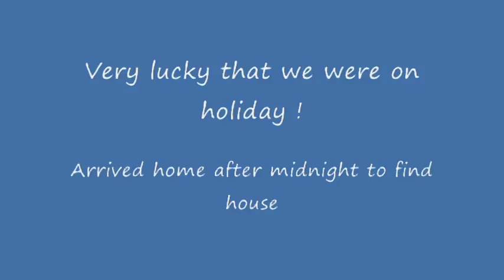Lightning Strike April 2009 (clip 1).avi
Lightning strike on our house in April 2009 . Video supplied by a neighbour who was filming the storm at the exact moment a lightning bolt hit our roof . Luckily we were on a weekend break to Alton Towers but had to travel back home to Ayrshire , Scotland after receiving loads of text messages saying our home was on fire . Arrived home shortly after midnight to find our home with no roof and the upstairs destroyed by fire . According to the police & fire services present if anyone was home they could easily have been killed . Someone was certainly looking after us !